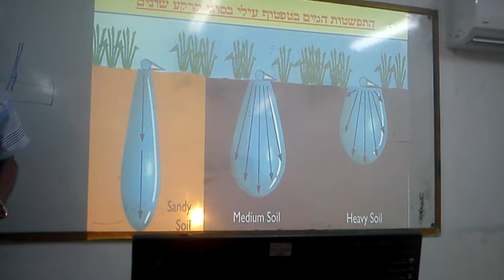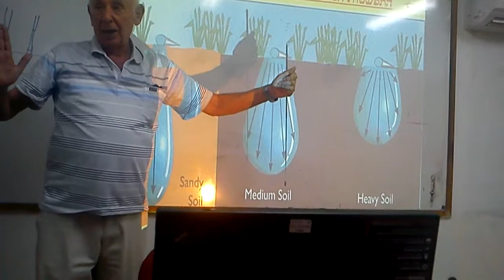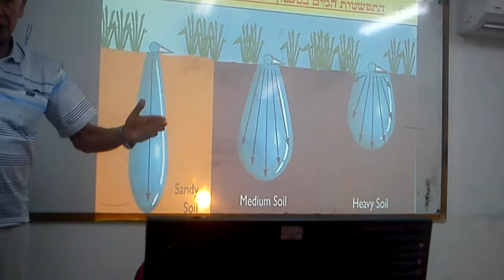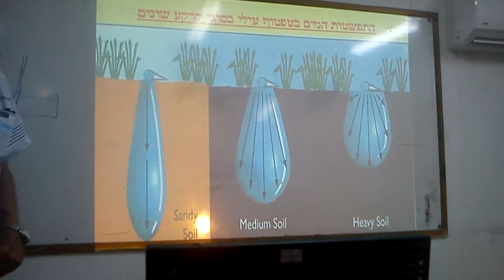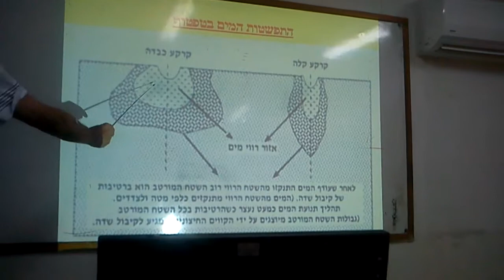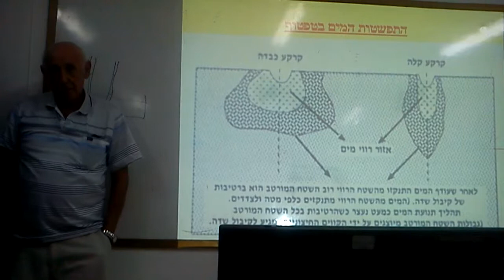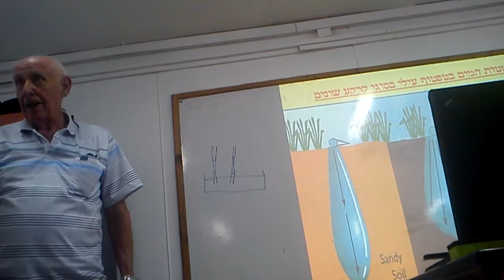חישובי מים בקרקע 016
קורס גננות 1 אדמה ומים דוד
קובץ 016